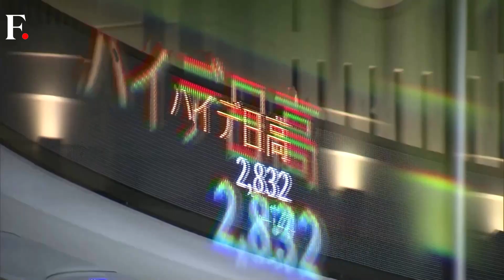Japan: Tokyo Stock Exchange Holds a Minute's Silence and a Slide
It was a sombre start to the year on the Tokyo Stock Exchange on the first trading day of the year following two disasters. Ministers and officials held a minute's silence to mark the country's earthquake and air disasters. As the trading began, stocks turned into red. Finance minister Shunichi Suzuki asked banks to ensure that people can access their money as normal from the quake.